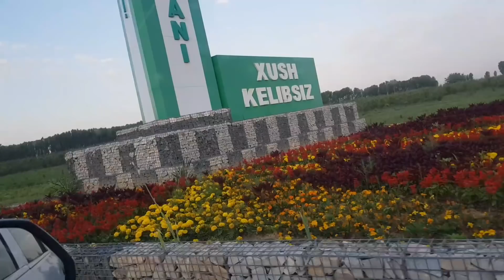БУКА ЙУЛИДАГИ ЖИДДИЙ ХОЛАТ